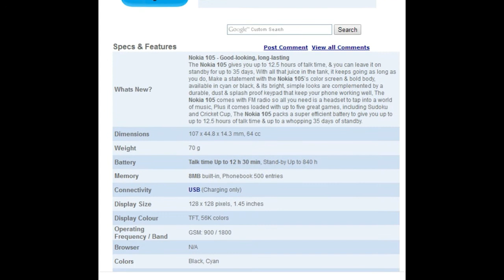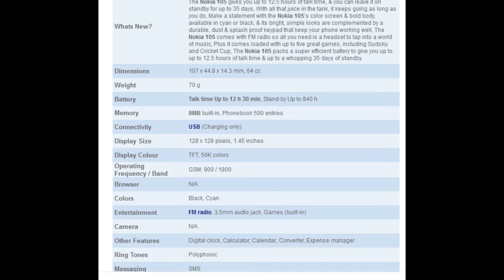Nokia 105 Price in Pakistan & Specifications || Shahid Tech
Admin
Shahid Rehan
Phones
shahid.rehan4(Skype)
Afrikaans: mobiele rekenaar en tegnologie
Arabic: الكمبيوتر المحمول والتكنولوجيا
Azerbaijani: mobil kompüter və texnologiya
Belarusian: мабільны кампутар і тэхналогіі
Bulgarian: мобилен компютър и технология
Bengali: মোবাইল কম্পিউটার ও প্রযুক্তি
Bosnian: mobilnih računala i tehnologije
Catalan: ordinador mòbil i la tecnologia
Cebuano: mobile computer ug teknolohiya
Czech: mobilní počítač a technologie
Welsh: cyfrifiadur symudol a thechnoleg
Danish: mobil computer og teknologi
German: Mobile Computer und Technik
Greek: φορητό υπολογιστή και την τεχνολογία
English: mobile computer and technology
Esperanto: mobile computer and technology
Spanish: Computadora móvil y tecnología
Estonian: mobiilne arvuti ja tehnoloogia
Basque: ordenagailu mugikorra eta teknologia
Persian: کامپیوتر همراه و فن آوری
Finnish: kannettava tietokone ja tekniikka
French: Informatique mobile et technologie
Irish: ríomhaireachta soghluaiste agus teicneolaíocht
Galician: ordenador móbil e tecnoloxía
Gujarati: મોબાઇલ કમ્પ્યુટર અને ટેકનોલોજી
Hausa: hannu kwamfuta da fasaha
Hindi: मोबाइल कंप्यूटर और प्रौद्योगिकी
Hmong: mobile computer and technology
Croatian: prijenosno računalo i tehnologija
Haitian Creole: mobil òdinatè ak teknoloji
Hungarian: mobil számítógép és a technológia
Armenian: Շարժական Համակարգիչ եւ տեխնոլոգիաների
Indonesian: komputer mobile dan teknologi
Igbo: mobile kọmputa na nkà na ụzụ
Icelandic: hreyfanlegur tölva og tækni
Italian: mobile computer e la tecnologia
Hebrew: מחשב וטכנולוגיה נייד
Japanese: モバイルコンピュータと技術
Javanese: komputer mobile lan teknologi
Georgian: მობილური კომპიუტერი და ტექნიკა
Kazakh: ұялы компьютерлік және технологиясы
Khmer: កុំព្យូទ័រចល័តនិងបច្ចេកវិទ្យា
Kannada: ಮೊಬೈಲ್ ಕಂಪ್ಯೂಟರ್ ಮತ್ತು ತಂತ್ರಜ್ಞಾನ
Korean: 모바일 컴퓨터 및 기술
Latin: mobile computer and technology
Lao: ຄອມພິວເຕີໂທລະສັບມືຖືແລະເຕັກໂນໂລຊີ
Lithuanian: mobilusis kompiuteris ir technologijos
Latvian: mobilo datoru un tehnoloģijas
Malagasy: solosaina sy ny teknolojia finday
Maori: rorohiko pūkoro me te hangarau
Macedonian: мобилни компјутерски и технологија
Malayalam: മൊബൈൽ കമ്പ്യൂട്ടർ സാങ്കേതികവിദ്യയും
Mongolian: хөдөлгөөнт компьютерийн технологи
Marathi: मोबाइल संगणक आणि तंत्रज्ञान
Malay: komputer mudah alih dan teknologi
Maltese: kompjuter mobbli u t-teknoloġija
Myanmar (Burmese): မိုဘိုင်းကွန်ပျူတာနှင့်နည်းပညာ
Nepali: मोबाइल कम्प्युटर र प्रविधि
Dutch: mobiele computer en technologie
Norwegian: mobil datamaskin og teknologi
Chichewa: mafoni kompyuta ndi luso
Punjabi: ਮੋਬਾਈਲ ਕੰਪਿਊਟਰ ਅਤੇ ਤਕਨਾਲੋਜੀ
Polish: Komputer przenośny i technologia
Portuguese: Computador móvel e tecnologia
Romanian: computer mobil și tehnologie
Russian: мобильный компьютер и технологии
Sinhala: ජංගම පරිගණක හා තාක්ෂණය
Slovak: mobilný počítač a technológie
Slovenian: mobilni računalnik in tehnologija
Somali: computer mobile iyo technology
Albanian: kompjuter mobil dhe teknologji
Serbian: мобилни рачунар и технологија
Sesotho: Mobile ea lik'homphieutha le ea theknoloji ea
Sundanese: komputer mobile jeung téknologi
Swedish: mobil dator och teknik
Swahili: simu ya kompyuta na teknolojia
Tamil: மொபைல் கணினி மற்றும் தொழில்நுட்பம்
Telugu: మొబైల్ కంప్యూటర్ మరియు టెక్నాలజీ
Tajik: компютер мобилӣ ва технология
Thai: คอมพิวเตอร์โทรศัพท์มือถือและเทคโนโลยี
Filipino: mobile na computer at teknolohiya
Turkish: Mobil bilgisayar ve teknoloji
Ukrainian: мобільний комп'ютер і технології
Urdu: موبائل کمپیوٹر اور ٹیکنالوجی
Uzbek: Mobil kompyuter va texnologiyalar
Vietnamese: máy tính di động và công nghệ
Yiddish: רירעוודיק קאָמפּיוטער און טעכנאָלאָגיע
Yoruba: mobile kọmputa ati ọna ẹrọ
Chinese: 移动计算机和技术
Chinese (Simplified): 移动计算机和技术
Chinese (Traditional): 移動計算機和技術
Zulu: ikhompyutha ephathekayo nobuchwepheshe
nokia 105 security code unlock,
nokia 105 dead solution,
nokia 105 charging solution,
nokia 105 local mode solution,
nokia 105 review,
nokia 105 ad,
nokia 105 unboxing and review